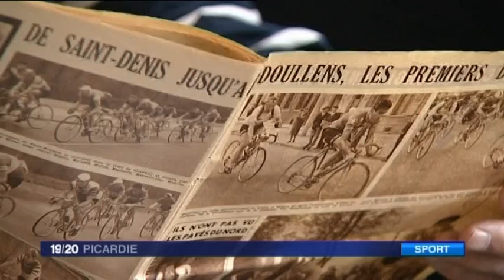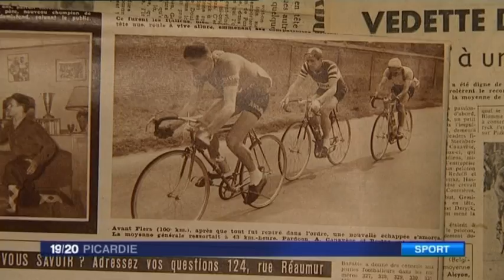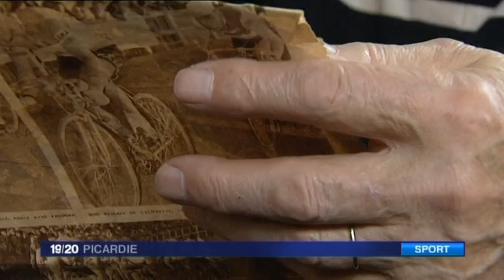Sophie Crimon France 3 PARIS ROUBAIX : PIERRE PARDOËN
Un Pavé à la place du coeur .Pierre Pardoen connaît bien la course Paris Roubaix.Il a cotoyé les plus grands :Bobet,Coppi,Bartali,Van Steenbergen.
60 ans après il vit toujours la course avec émotion.
Reporatge:Sophie Crimon.Images:Jean Louis Croci.Son:Julien François.Montage:Cédric Delangle.Archives.